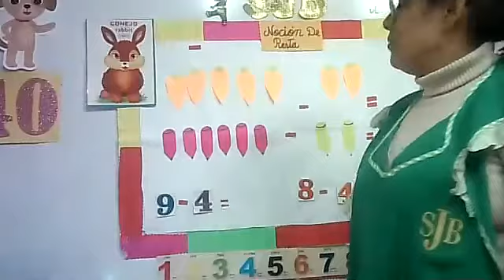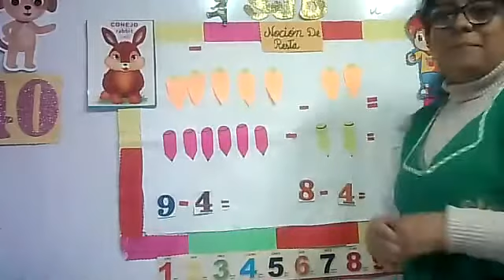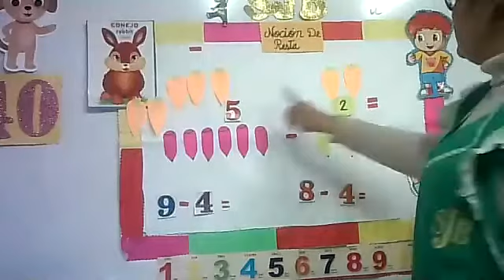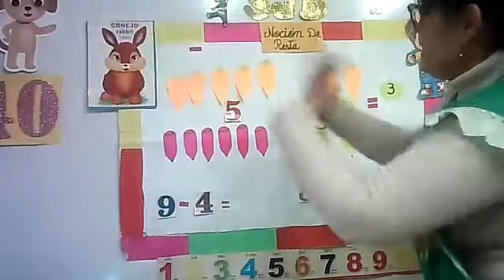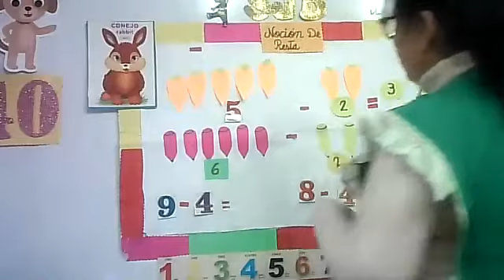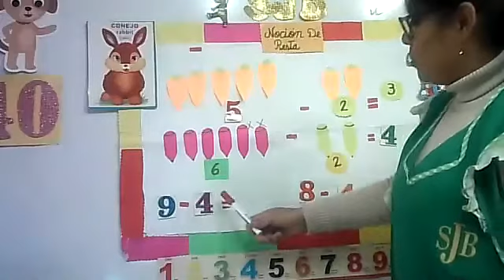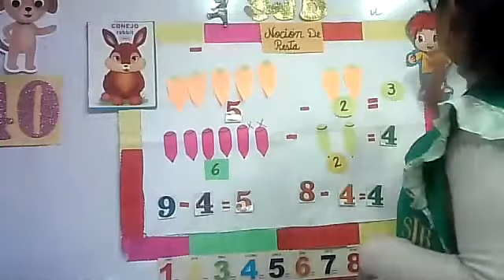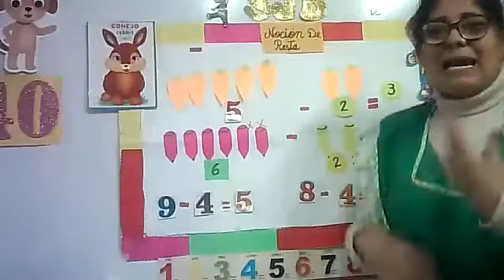Noción De Resta L M Ini 5 Años